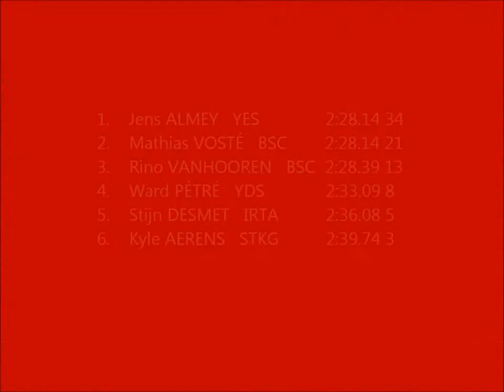BK Finale 1500m Juniors